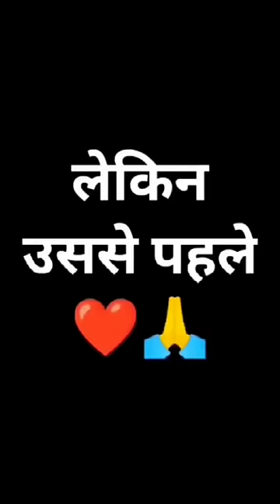OMG I GOT SO MANY GIFTS IN 5 RUPEES GIFT PACKET💥😱